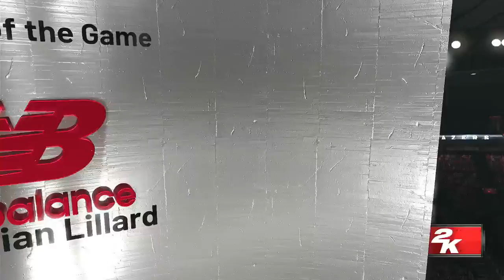Trail Blazers Vs Spurs NBA Simulação 16/11/22 (PS4) NBA2k21